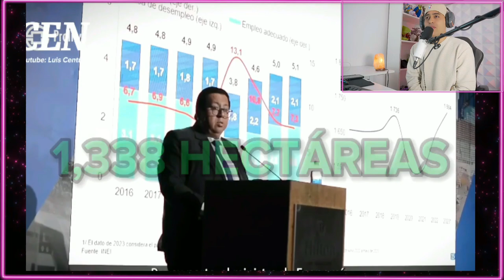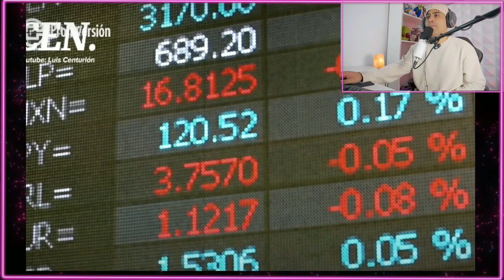MEGAPROYECTO - cambiará el rumbo económico de PERÚ